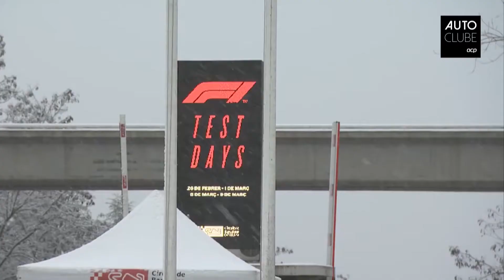Fórmula 1 ultrapassada pelo mau tempo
Nos primeiros testes para a nova temporada as novidades ficaram cobertas pela neve.